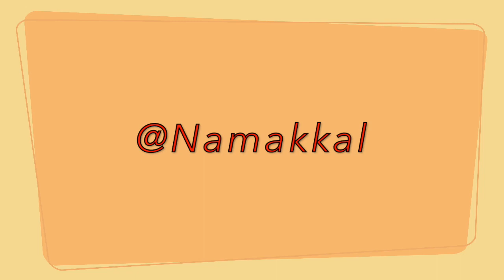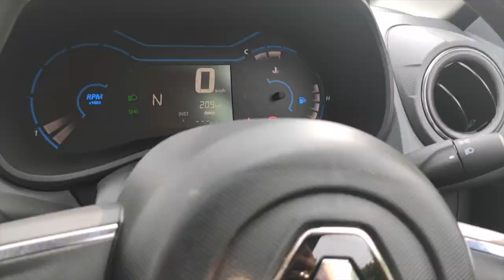Taking Delivery Of Brand New Car | Renault KWID AMT Version | Vlog - 21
We Bought a Brand New Car for our Family! Renault KWID - AMT ZXT Model on September 23 2020.This car is Entry Level HatchBack.I couldn't shoot as a Vlog, So it will be like short clips.Watch the video without skipping.DO SUPPORT!

LOCATION:
Renault Salem
17-B Meyyanur Road, 3 Roads, Salem, Tamil Nadu 636004
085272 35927